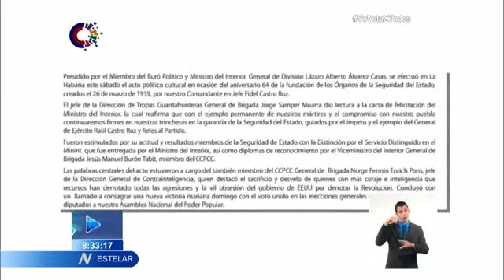Cuba conmemora 64 años de los Órganos de la Seguridad del Estado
Los Órganos de Seguridad del Estado (OSE) son el nombre genérico que reciben el conjunto de órganos de inteligencia y contrainteligencia de Cuba tras la llegada al poder de Fidel Castro el 1 de enero de 1959.